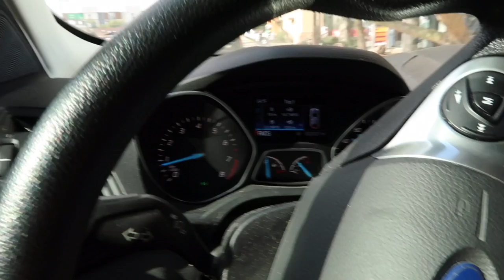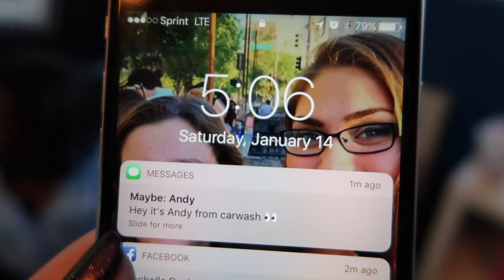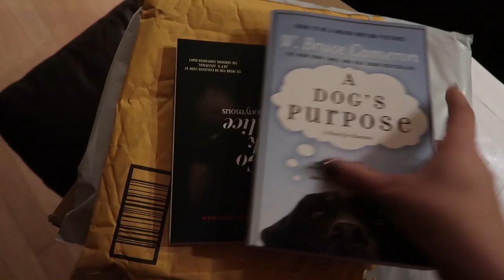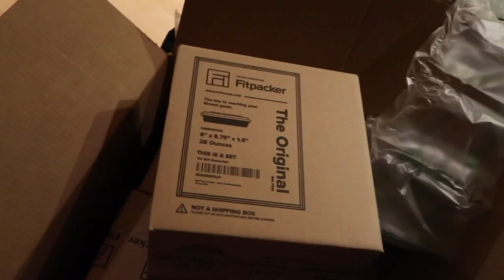Figure Competition Prep Life Ep. 21: I Killed My Chest Session & He Asked For My Number 😉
I hope you guys enjoyed this vlog! I thought it was sooooo funny that I ran into another Youtuber and that guy asked for my digits! Shout out to my friend and fellow YouTuber, Sydni for filming me!

❤ Let's Talk! ✉

Discounts!!

✺FAQ✺
Name: Sidney
Age: 17 (12th grade)
Camera: Canon Rebel T3i
Partnered: StyleHaul